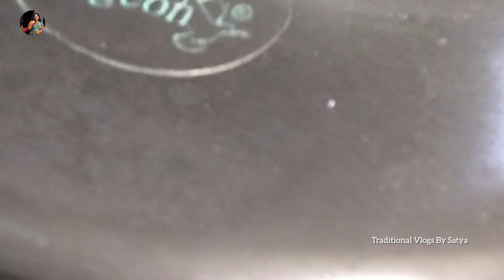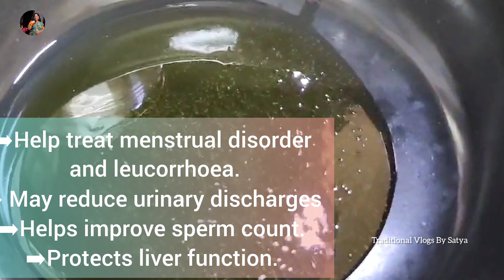పాతకాలంనాటి ఉక్కులాంటి బలనీచే సర్వరోగనివారిణిగా పనిచేసే ఆంధ్ర ఉలవచారు/కట్టు😋|AndhraStyle Ulavacharu👌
HorseGram Recipe
ఉలవచారు తెలుగులో
ulavacharu recipe in telugu
HorseGram Recipe
ulavacharu in telugu
perfect ulavacharu
ulavacharu recipe,
ulavacharu preparation
vulavacharu recipe
how to prepare ulavacharu
how to make andhra style ulavacharu
how to prepare andhra style ulavacharu
ulavacharu andhra style
andhra ulavacharu recipe
andhra ulavacharu

Hai Andi.. 😊I'm sharing Recipe Ulavacharu (HorseGram Recipe),Easy to cook for Lunch&Dinner as protein Rich , Fiber,Iron Super  tasty Ancients Recipe.Ulavacharu recipe made with lentils, spices, tamarind and herbs. Serve this authentic Andhra style soup with plain rice, butter and cream.

➡️బలవర్ధకమైన ఆహార పదార్థాల్లో ఉలవచారు ఒకటి. దీని తయారీ చాలా సులువు.
➡️చలి కాలం లో ఉలవ చారు అంత మంచిదో.. అయితే ఎందుకు ఆలస్యం వెనటనే చేసేయండి .. టెస్ట్ ఎలా ఉందో కామెంట్ పెట్టండి,ulavachaaru in telugu

✴️అమ్మమ్మలు, నాన్నమ్మల కాలంలో ఉలవచారు చాలా ఫేమస్. కానీ ఇప్పుడు ఎవరికీ అది గుర్తుకు లేదు. సాంబారుతో సరిపెట్టుకుంటున్నారు. కానీ సాంబారు కన్నా బలవర్ధకమైన ఆహారం ఉలవచారు. ఉలవలతో వండే ఈ వంటకం తింటే శరీరానికి చాలా పోషకాలతో పాటూ, శక్తి లభిస్తుంది. నీరసం దరిచేరదు. దీనివల్ల కలిగే లాభాలు తెలుసుకుందాం
✴️ఉలవల్లో ఇనుము, ఫాస్పరస్, ఫైబర్, కాల్షియం అధికంగా ఉంటాయి. ఇవి శరీరానికి అవసరమైన శక్తిని అందిస్తాయి. మధుమేహరోగులకు ఉలవచారు చాలా మేలు చేస్తుంది. రక్తంలోని గ్లూకోజ్ స్థాయిలను తగ్గిస్తుంది. రక్తపోటును అదుపులో ఉంచుతుంది. పిల్లలకు కూడా ఉలవచారు చాలా మేలు చేస్తుంది. ప్రోటీన్లు పుష్కలంగా లభిస్తాయి. ఆకలిని పెంచే గుణాలు కూడా ఇందులో అధికం. బరువు తగ్గడానికి కూడా ఉలవచారు సహకరిస్తుంది. నీరసం, అలసట కలగకుండా కాపాడుతుంది. మహిళలకు రుతుక్రమ సమస్యలను దూరం చేస్తుంది. మూత్రశయంలో రాళ్లు ఉంటే వాటిని కరిగించే సమర్థత ఉలవలకి ఉంది.

✴️ Please follow for more videos 👈✨,if you like this video.